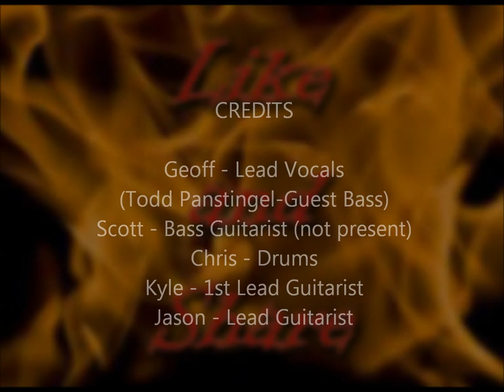9 Volt "Mr. Crowley" Cover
9 Volt performs Ozzy Osbourne's "Mr. Crowley" at WO Wrights in Dayton, OH.